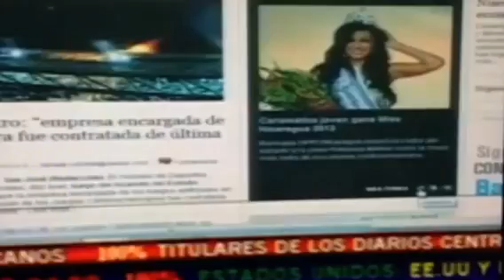Nastassja Bolívar - Miss Nicaragua 2013 en 100% noticias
Noticias del canal 15 en Nicaragua informan de Miss Nicaragua 2013